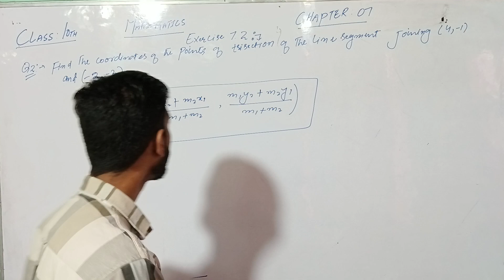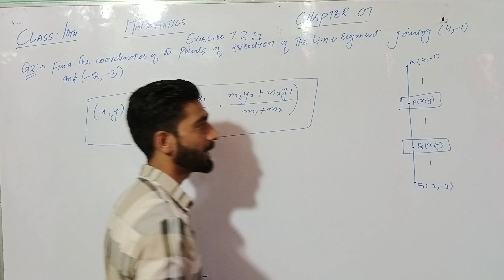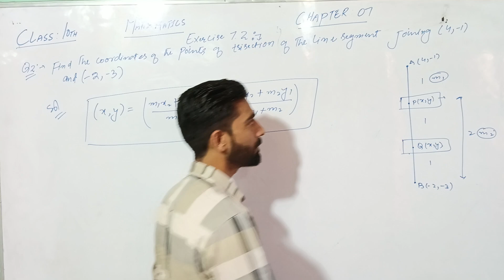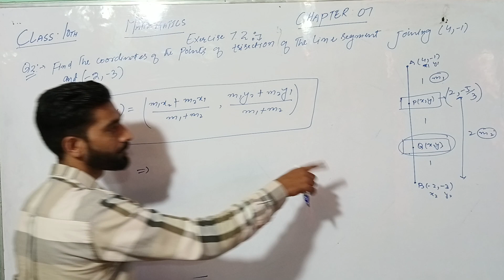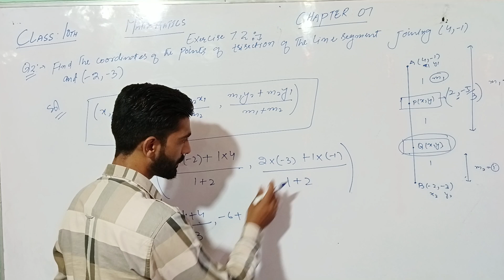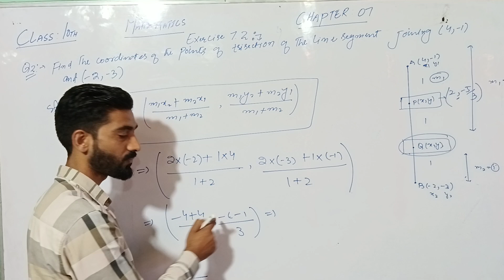Class 10th Math Chapter 07 Exercise 7.2 Q2 || Coordinate Geometry || Ncert || Cbse||Jkbose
In this video I will taught you Chapter no. 7  Exercise 7.2 Q2  coordinate geometry  class 10th ncert ,cbse ,jkbose board

New syllabus Ncert

NCERT maths
Class 10th
Class 10th first chapter
Factorization
Prime factorization
Real numbers
Rational numbers
Irrational numbers
Class 10th math
Polynomial
Chapter 03
pair of linear equations in two variables
Quadratic Equations
Chapter 04
Arithmetic Progression
Class10th
Chapter 05
coordinate geometry